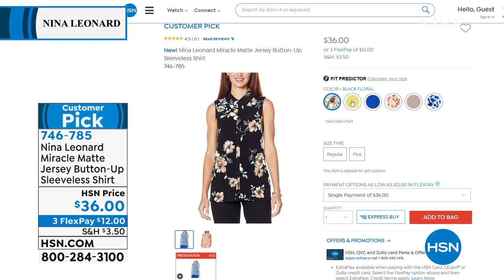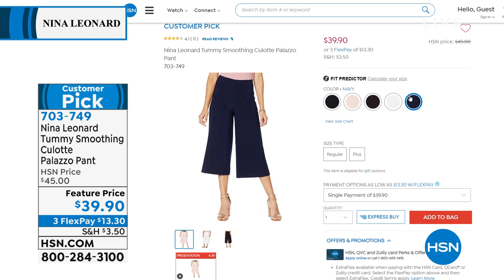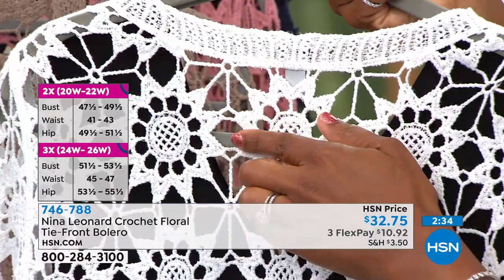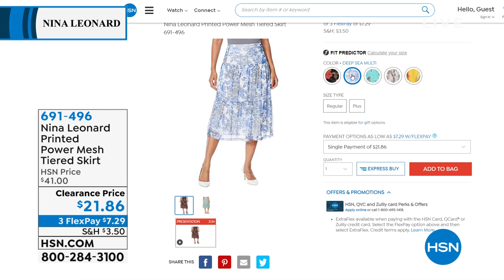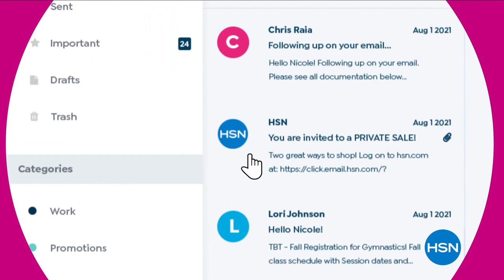HSN | Nina Leonard Fashions 08.04.2021 - 11 AM